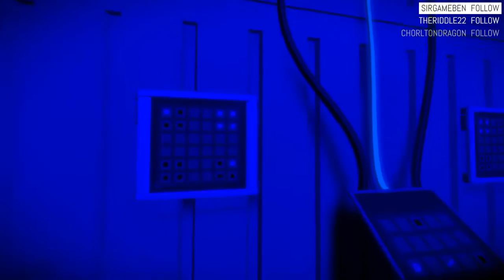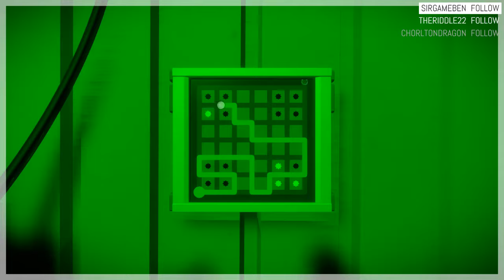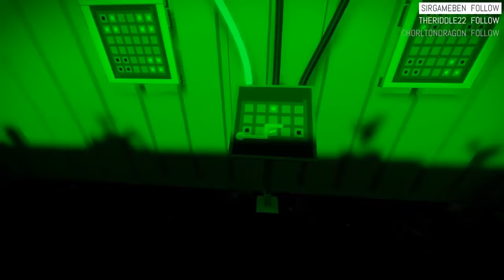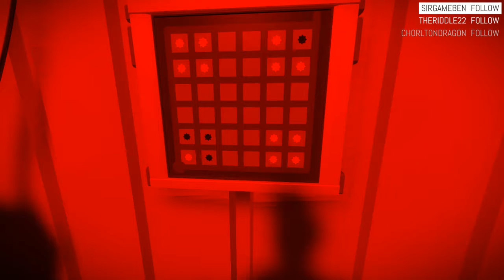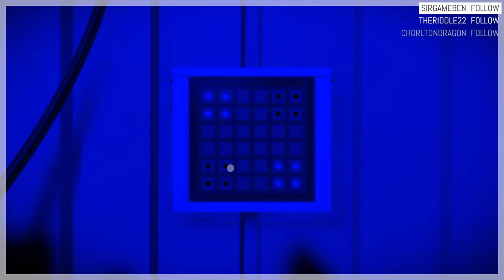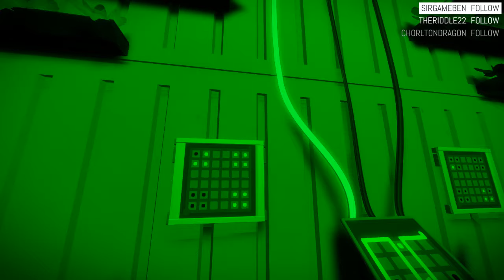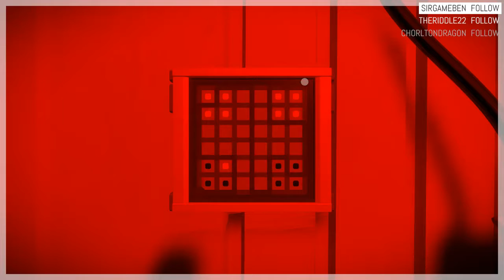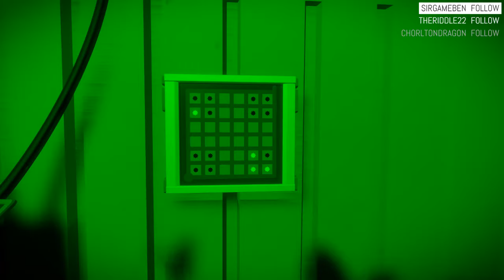Witness // Tweeps and Chirps (9)